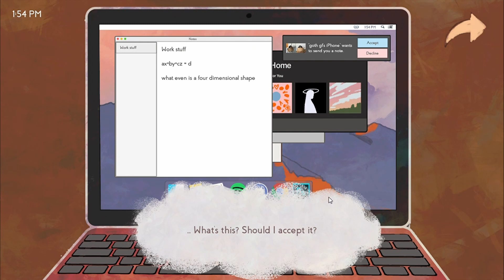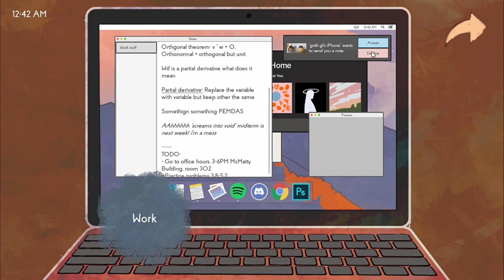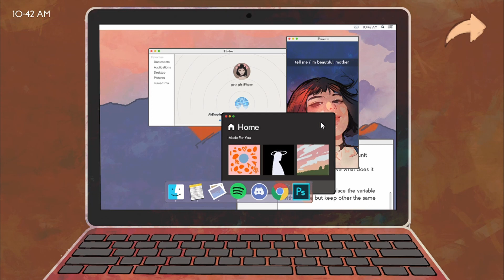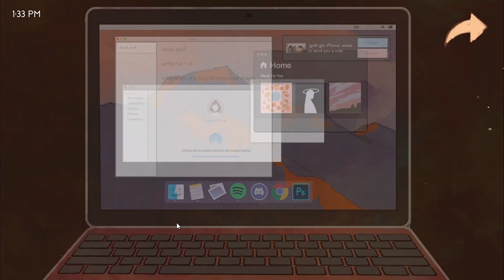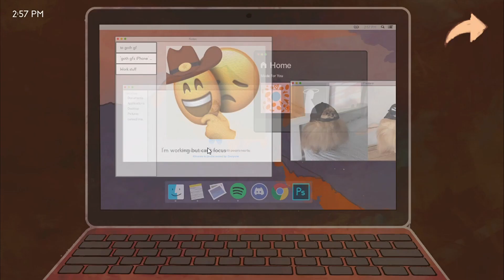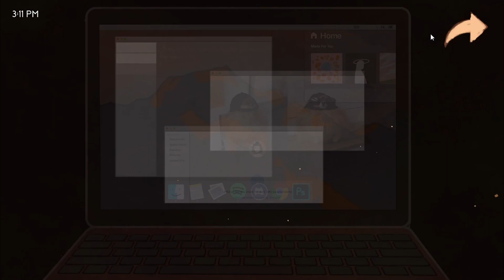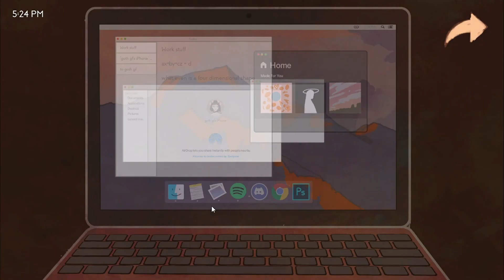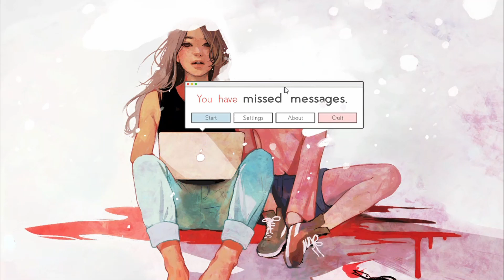Missed Messages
If you like this and want more, subscribe, like and comment down below what games you want me to play and also click the bell to be notified when i upload.
This is the discord channel for you all to get the details of whats happening.